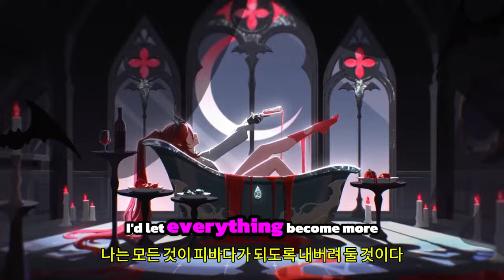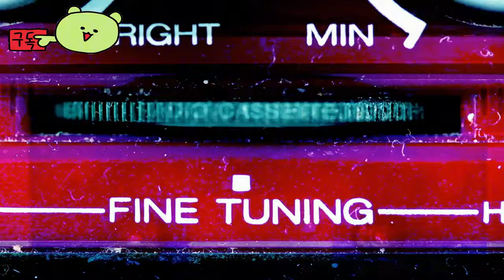붕괴 스타레일 ( Honkai: Star Rail ) 스톤하트의 맹세 반지: 비늘의 양쪽 끝 무수한 셀레스티아 예고편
🕹️Game content
"혼카이 임팩트 3rd"와 같은 세계관을 공유하는 플레이어는 다양한 캐릭터를 전투로 이끌습니다. 강력한 스킬과 무기를 사용하여 플레이어는 스토리를 따라 몬스터와 적을 물리치며 세계를 탐험합니다. 게임에는 다양한 장르의 요소가 포함되어 있으며 플레이어는 다양한 콘텐츠를 클리어하기 위해 캐릭터를 전략적으로 조작할 수 있습니다. "혼카이: 스타 레일"은 멋진 비주얼과 화려한 액션으로 플레이어를 매료시키는 동시에 심층 스토리와 캐릭터 개발 시스템을 통해 장기 플레이를 유도합니다.

⚡Game Developer
 miHoYo(Shanghai Miha Touring Film Technology Co., Ltd)